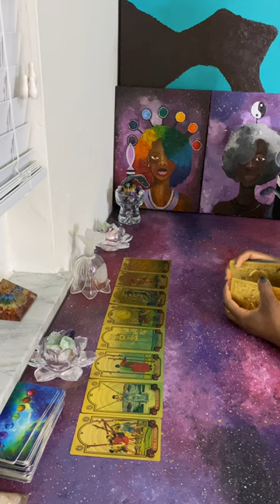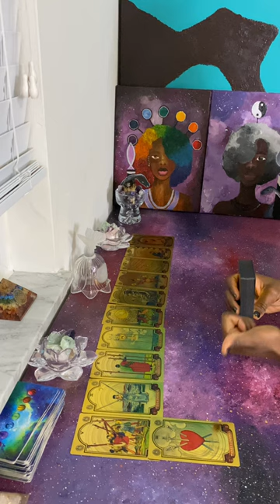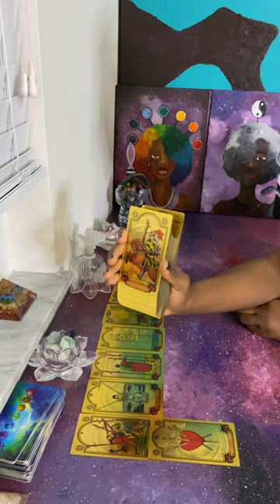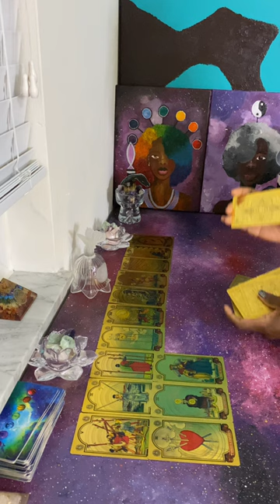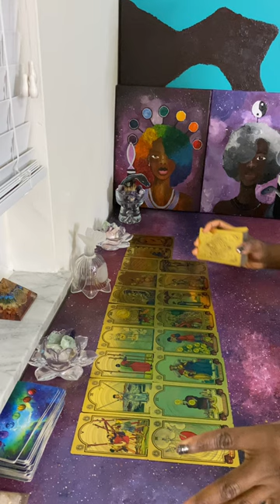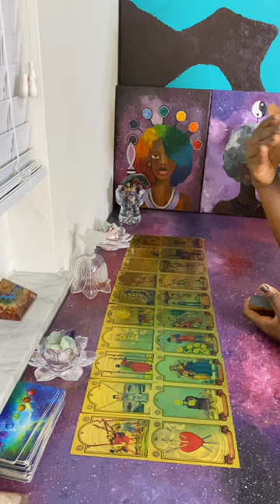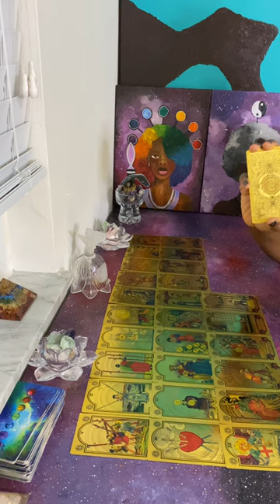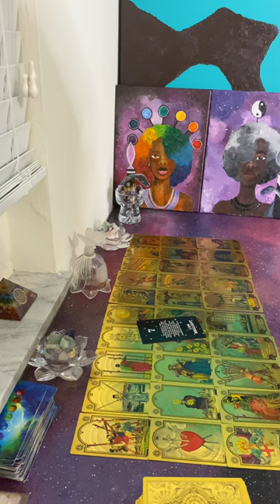Karmicville fighting again, Maintenance Guy Bribed to steal Mail, Your Life is Leveling Up STARSEED